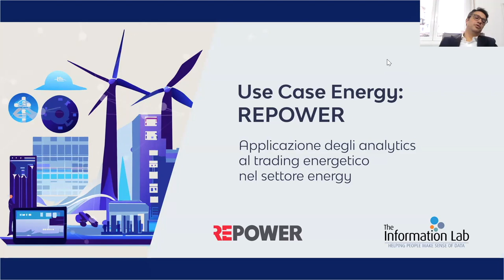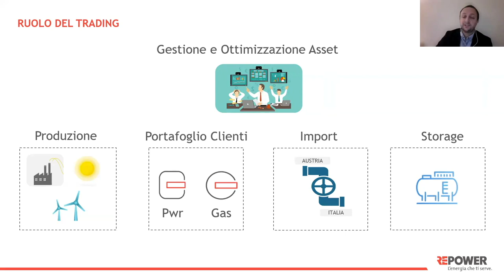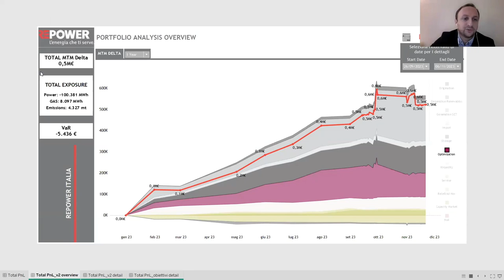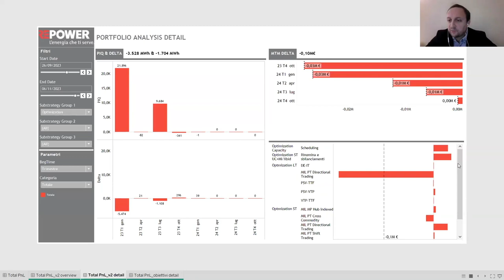Use Case Energy: Repower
Use Case Energy: Repower: applicazione degli analytics al trading energetico nel settore energy.